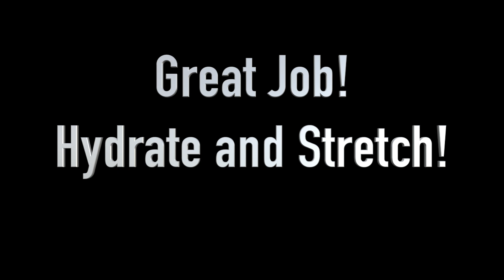UPPER BODY WORKOUT - Weeks 1 & 3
Welcome to the Waybetter X This Curvy Girls Fitness Challenge for March 2021! We are excited to bring you 4 weeks of workouts, that we're sure you'll enjoy!